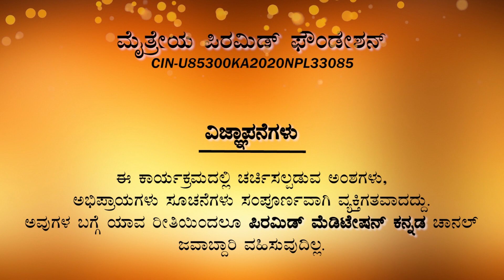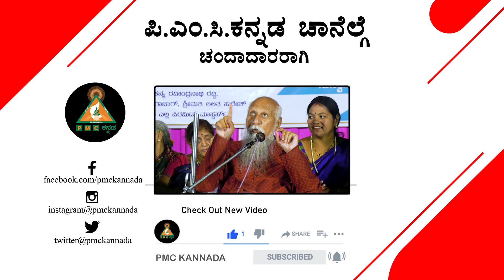"ಆಸೆ ಪಡುವ ಮುನ್ನ ಅರ್ಹನಾಗು" Prof.Varahamurthi.k | KVT Polytechnic |PMC KANNADA